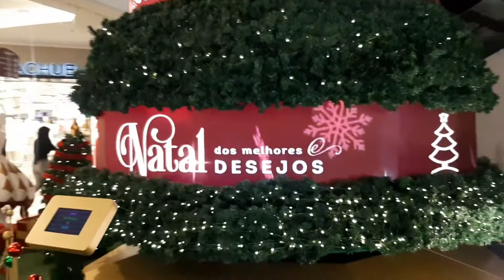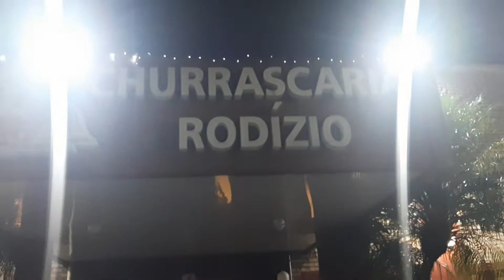decoração shopping bourbon ta muito lindo / churrascaria ponteio com as amigas